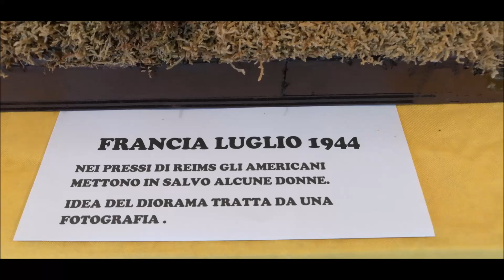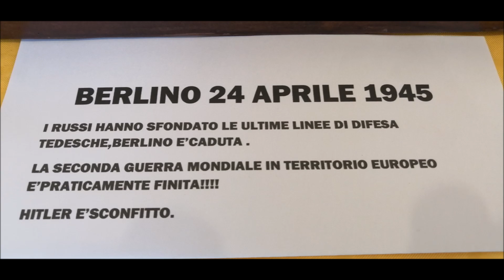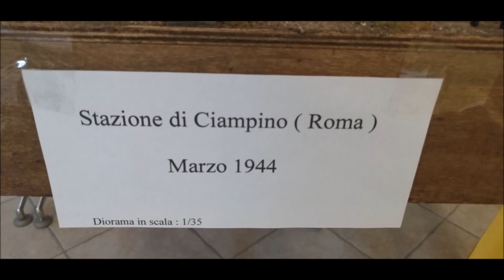DIORAMI IN TEMA DELLA 2^GUERRA MONDIALE - DOM 13 - 10 - 2019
ERANO IN ESPOSIZIONE A ROCCAVIONE (CN) IN OCCASIONE DELLA CASTAGNATA.